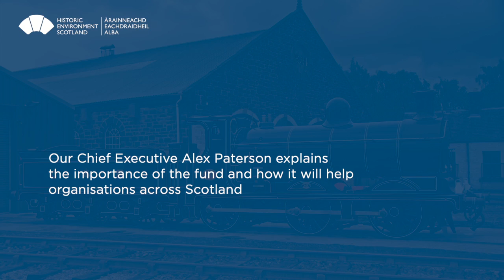£1.9m helps heritage sector through COVID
In October we launched the Historic Environment Recovery Fund to support the recovery of Scotland’s historic environment sector from the impacts of COVID-19.

We have now awarded over £1.9 million to 41 organisations. Here, our Chief Executive Alex Paterson, explains the importance of the fund and how it will help organisations across Scotland.